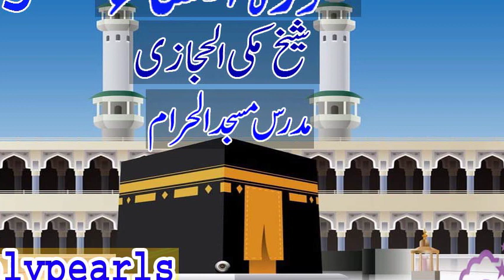Tafsee-e-Quran Surah An-Nisa by Maulana Makki (Mudaras Masjid al Haram) -Part 135